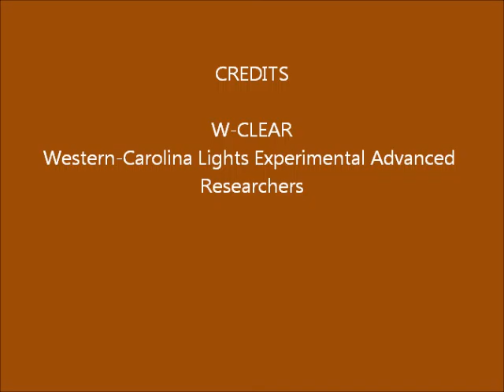Brown Mountain Lights Camera2 July 21-22, 2015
Dusk-to-dawn 60-second images. Small "light" that appears and disappears, low in the center of the valley, is a hot pixel in the camera. Another one is on the horizon near Dogback, and one to the far left. More higher up. Some vehicle lights on Dogback.  Campfire on Pinch-In Trail.